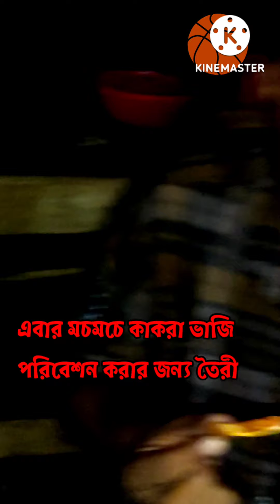কক্সবাজারের কাকরা ভাজির প্রসেস।।কাটা থেকে পরিবেশন অব্দি।।মচমচে কাকরা ভাজি তৈরী।।